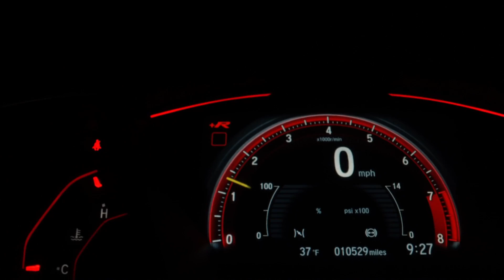What Happens If Oil Vanishes Overnight?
🛢 What If Oil Disappeared Tomorrow?
What if the world’s most powerful resource vanished overnight?

No oil means no planes, no trucks, no plastic, no fertilizer. In a single moment, our supply chains collapse, hospitals run dry, and farms fail. Within weeks, civilization begins to fall apart.

This isn’t just a thought experiment — it’s a wake-up call.

Because the world we live in wasn’t just built with oil — it was built around it. And if we ever hope to move past it, we’ll need to understand just how much it holds everything together.

🔍 This is the story of oil — how it shaped our modern world, what happens if it vanishes, and why the way out might start by using oil smarter, not quitting it cold.

⏱ Chapters:
0:00 What If Oil Disappeared?
0:39 Week One: Chaos Begins
1:39 Month One: Total Disruption
2:24 Year One: Complete Collapse
2:48 Can We Really Quit Oil?

🌍 Can a crescent-shaped hole stop the Sahara? Discover how half-moon basins are transforming barren land into green ecosystems across Africa’s Great Green Wall.